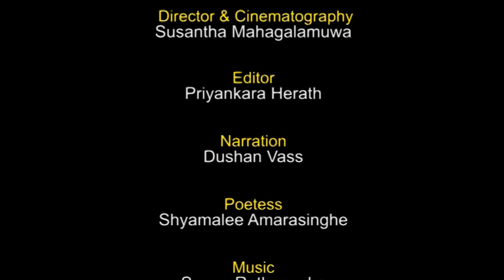Bundala 3 Tragedies - Part 2